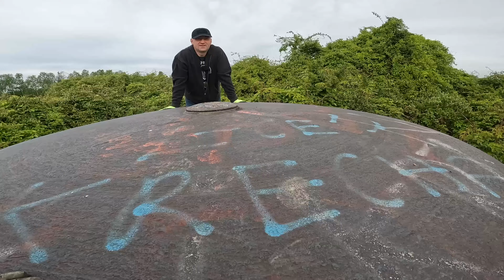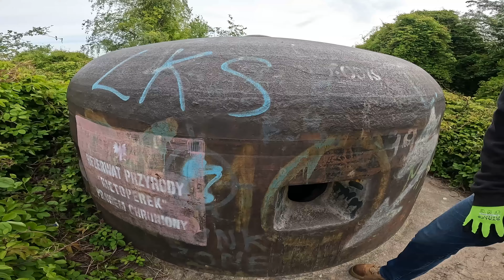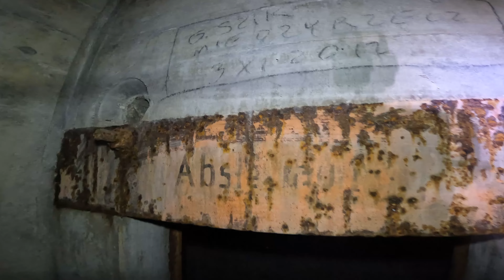MRU - MEGA WYPOSAŻENIE. Tego jeszcze nie było - pz.w.726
Panzerwerk PzW. 726 to trzykondygnacyjny blok bojowy. Nie posiada wejścia z zewnątrz. Należy do Grupy Warownej „Yorck”. Odporność B alt czyli ściany o grubości 1,5 metra. Wybudowany w 1939 roku.
Z systemem podziemnym połączony szybem. Wejście z zewnątrz kanałem awaryjnym. To kopia PzW. 722, który widzieliście w odcinku 90. Stan zachowania - 100 %.